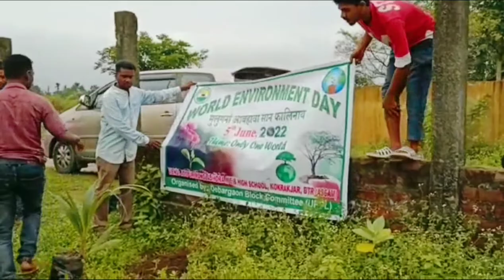World Environment Day 2022 || Biswa Poribesh Dibosh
World Environment Day 2022 || Biswa Poribesh Dibosh | @northeastsantali
Channel video Links:

World Environment Day logo

In which year did India host the World Environment Day

World Environment Day theme 2021

World Environment Day theme 2020

How to celebrate World Environment Da

World Environment Day Essay
biswa poribesh dibosh status

biswa poribesh dibosh date

biswa poribesh dibosh drawing

biswa poribesh dibos status

biswa poribesh dibos

biswa poribesh dibosh

biswa poribesh dibosh song status

biswa poribesh dibosh song

biswa poribesh dibos song

biswa poribesh dibosh 2022

@adivasi army

4. biswo poribesh dibos status

1. biswa poribesh dibosh

2. environment day

33. poribesh dibosh gaan